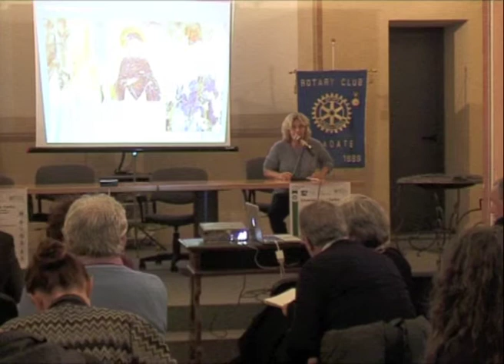03 Castelseprio e Torba. Patrimonio dell'Umanità - V. Gheroldi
"Castelseprio e Torba. Patrimonio dell'Umanità: riflessioni e aggiornamenti"
Seminario di studio e presentazione dei risultati delle nuove ricerche
28-29 ottobre 2011, Sala Nuova Scolastica della Collegiata, Castiglione Olona (VA)

Intervento di Vincenzo Gheroldi (Soprintendenza per i Beni Architettonici e Paesaggistici per le province di Brescia, Cremona e Mantova)